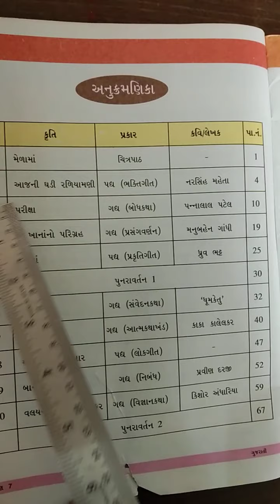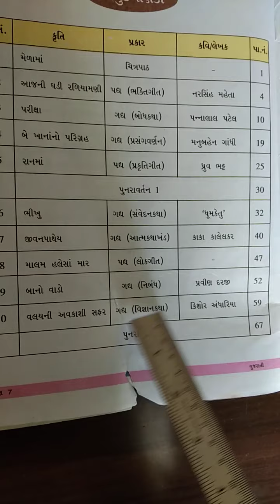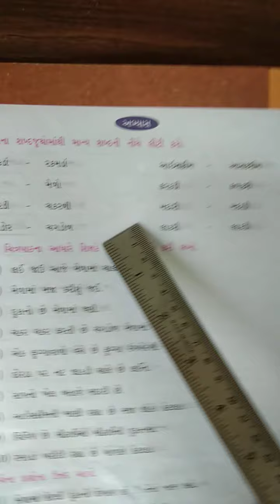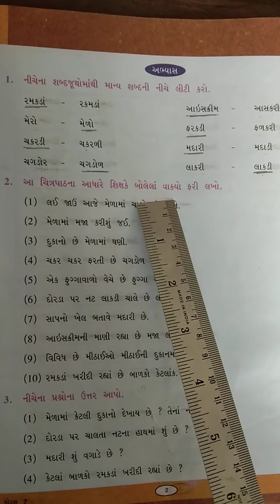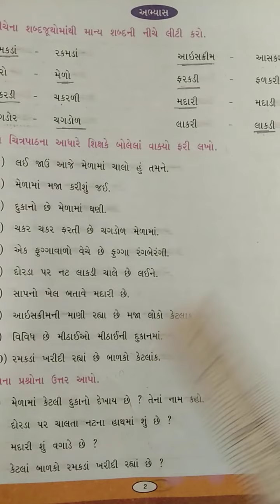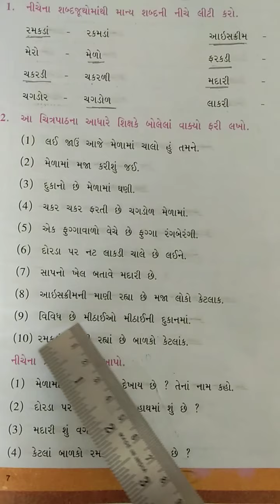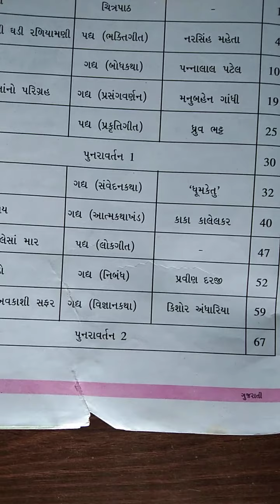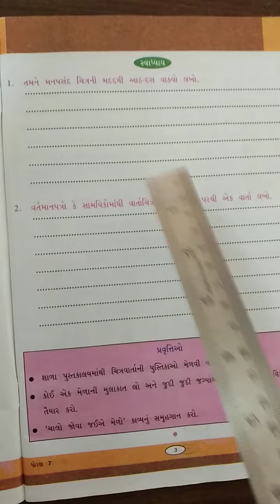વિષય:- ગુજરાતી ધોરણ -૭ એકમ -૧